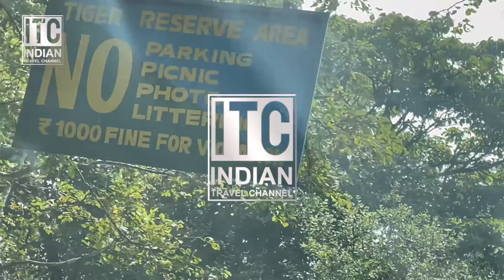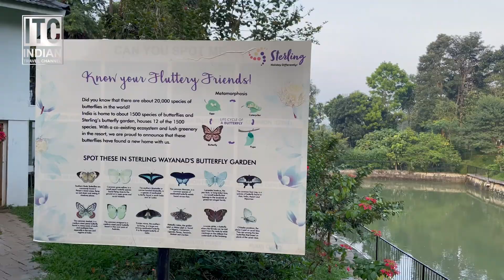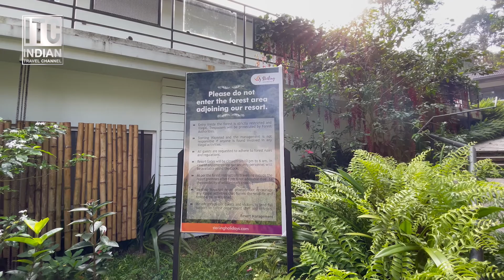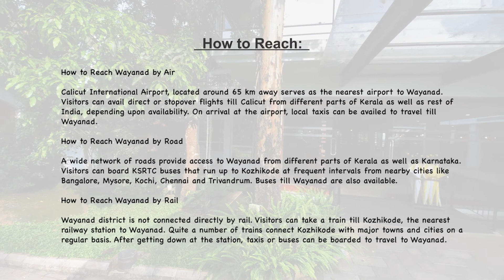sterling Resort, wayanad, kerala, india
Hi Hello Today we are going to visit the Sterling Hotel at Wayanad Hill Station which is one of the hill stations in Kerala Those who want to come here can reach here through various routes. The nearest airport is Calicut, not just from Hyderabad but also from the Big Cities in India to Calicut, which is an international airport. It is also a good destination for those who want to travel by train. You can reach here by by road two and a half houses from Calicut.
This Sterling Wayanad Resort is located in the heart of Beautiful Nature. What makes this resort so serene. This spacious resort has many facilities. Surrounded by paddy fields, orchards and ginger plants, the resort offers a refreshing fill
This resort is located near Sultan Bathery and can be reached by by road while enjoying the beautiful nature of the Bandipur Forest. Sterling is just 15 kilometers from the Wayanad Mutanga Wildlife Sanctuary,
If you walk in the morning in this resort area you can see foreign birds like Malabar Hornbill. Wayanad is one of the best places for hikers and nature lovers.

Having rooms around the water in the middle allows us to enjoy a better view from the balconies of the rooms. Rooms are available in the price range of 4500 to 9000 in terms of cost.

With its serene atmosphere and beautiful nature, this hotel is a good choice for tourists visiting Wayanad.

Kerala food can be enjoyed at this resort. Any resort is perfect for tasting good food, relaxing from a busy life and enjoying nature.
The resort has a fun zone, a children's play area, a swimming pool and many more facilities.

This sterling Wayanad resort is a good option for those coming to Wayanad.